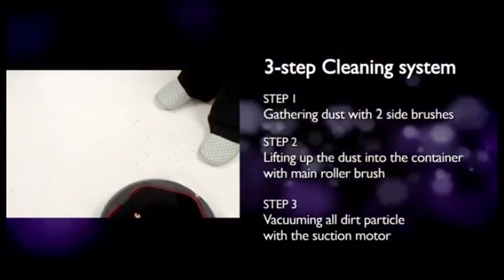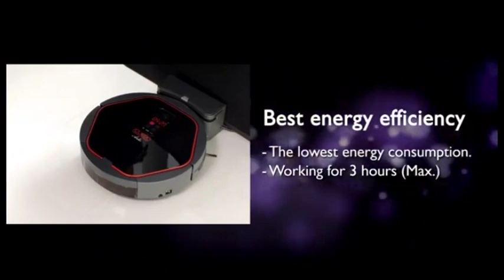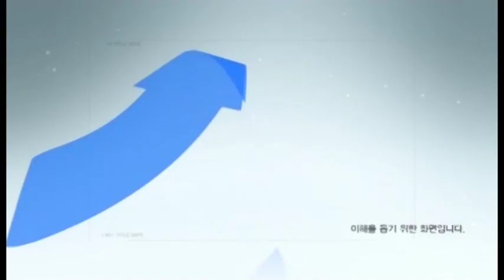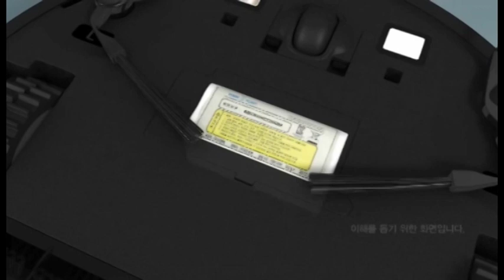iClebo Arte Singapore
iClebo Arte, (camera based vison mapping system) Robot Cleaner pursuing the state of art.